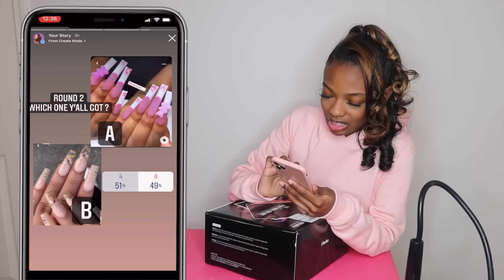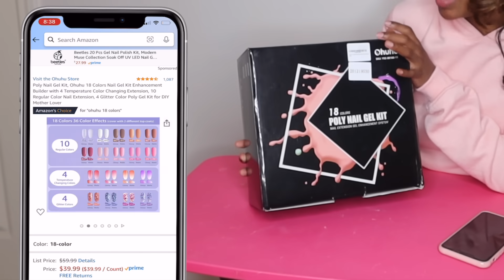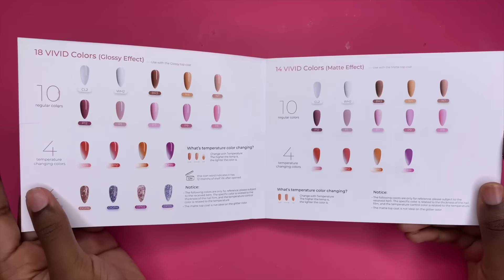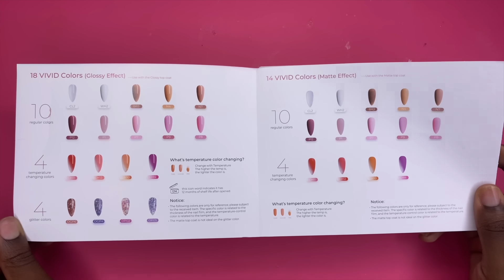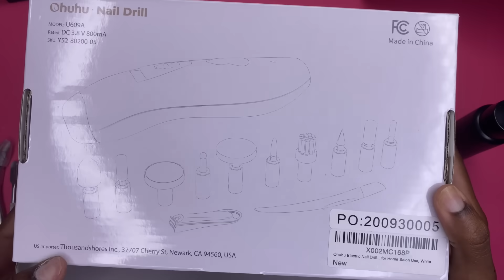Letting my followers pick my nail set ! | Ohuhu polygel kit unboxing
You guys have full control of this video! On my Instagram I put up a poll to see which nail set would get the most votes for this video. We’re doing this nail set with one of Ohuhu beauty’s polygel kits. See the link below for the kit !

18 color polygel nail kit with nail lamp:

Ohuhu nail drill: